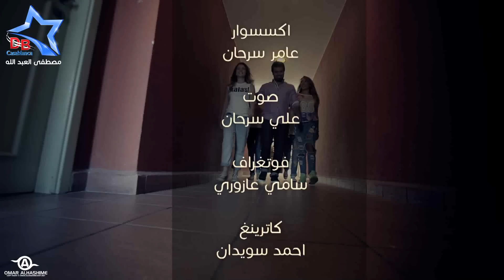مثنى محمد - كرهت الحب (حصرياً) | Muthana Mohamed - Kreht El Hob (Exclusive) | 2015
للإستماع لأغنية  ""كرهت الحب""  على تطبيق انغامي

مصطفى العبدالله : Director
اسامة باقر : Network Administrator
Produce : Star Casablanca Company